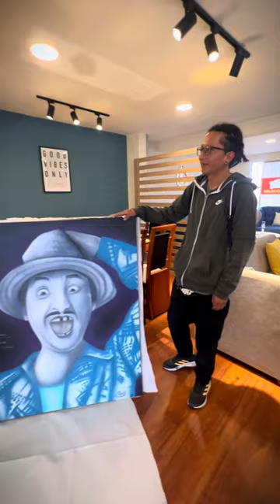Esto es un hermoso homenaje para mi!. Es como la placa de Youtube!. Pero el premio de mi pueblo!.